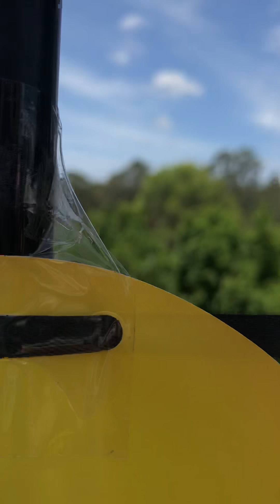My early birthday party 🥳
Quick vid of my emoji party